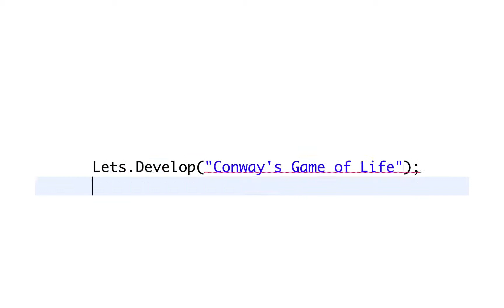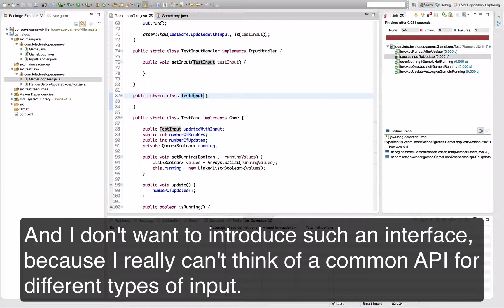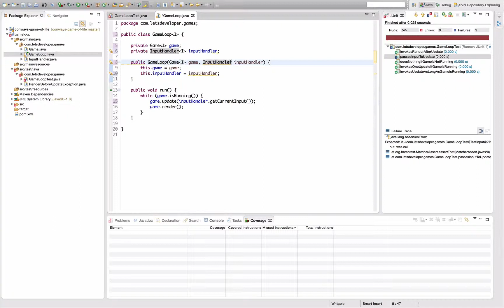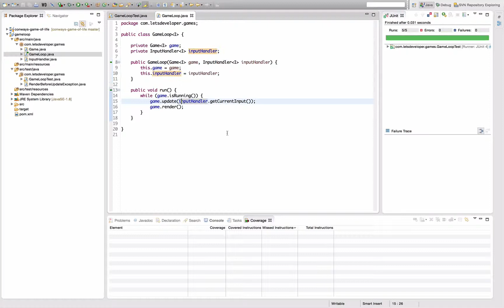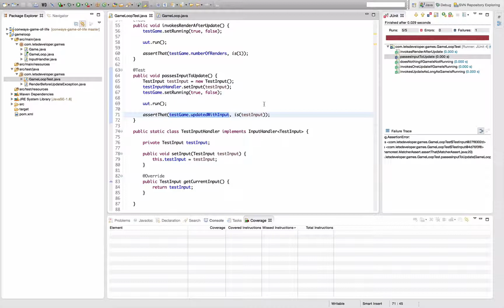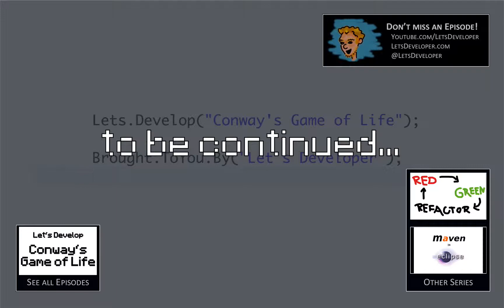[LD] Conway's Game of Life #13 - Game Loop - Input | Let's Develop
Let's make our game loop interactive! Without user input any game is boring, right? So we need respective handling in the loop. Int his episode I'm test-driving it into our code.

«Conway’s Game of Life»
The Game of Life, also known simply as Life, is a cellular automaton devised by the British mathematician John Horton Conway in 1970. The "game" is a zero-player game, meaning that its evolution is determined by its initial state, requiring no further input.